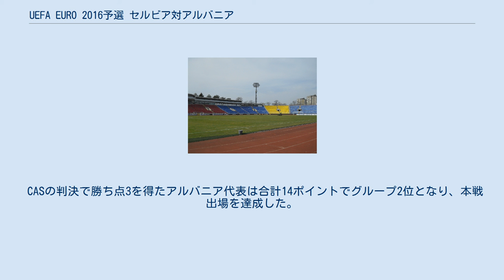UEFA EURO 2016予選 セルビア対アルバニア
この項では、2014年10月14日に行なわれたUEFA EURO 2016予選・グループI・サッカーセルビア代表対サッカーアルバニア代表の試合について記す。
 この試合の前半終了間際に大アルバニア主義を掲げたドローンがスタジアムのピッチ上を飛行し、それをきっかけに双方の選手・サポーターが入り混じっての乱闘が発生した。
試合は0 - 0のスコアのまま打ち切られ、この事件を発端とした騒動が各地で起きた。
10月23日、UEFA管理・倫理・規律委員会は、この試合を没収試合(3-0でセルビアの勝利)とした上で、双方のサッカー協会に対し10万ユーロの罰金を科した。
これに対しセルビア、アルバニアサッカー協会が共に異議申し立てを行い、スポーツ仲裁裁判所はUEFAの判決を取り下げアルバニア側の主張を支持する判決を下し、3-0でアルバニアの勝利とされた。
 セルビアとアルバニアは2014年2月23日に行われた抽選の結果、同じグループIに入った。
両国はコソボ紛争を頂点としてコソボの対応を巡って対立を深めてきた。
同じ抽選会ではアルメニアとアゼルバイジャンが政治的対立(ナゴルノ・カラバフ戦争)を理由に別組に分けられたが、両国は直接戦争をしていないので問題ないというUEFAの判断により、特別な対応はとられなかった。
 セルビア v アルバニア 事件の現場となったスタディオン・パルチザーナ 2014年10月14日、セルビアのホームで試合は開催された。
両国のサッカー協会およびUEFAは衝突を予防するためアルバニアサポーターを会場に入れないことで合意していたが、観客の持ち物については配慮されなかった。
 アルバニアサッカー協会の報告によると、試合当日、アルバニアの選手たちが乗るバスに対してセルビアのサポーターが石やコンクリートの塊を投げつけ、試合直前のウォーミングアップ中にもピッチ内にものが投げ込まれ続けた。
 試合開始前、セルビアサポーターは「アルバニア人を殺せ」「コソボはセルビアのものだ」というチャントを行い、アルバニアの国歌斉唱の際にはブーイングや怒声が上がった。
 試合開始直前にはNATO（北大西洋条約機構）の旗が燃やされた。
試合開始から15分後、ピッチに発炎筒が投げ込まれた。
さらに10分後、セルビアのサポーターがギリシャの国旗を掲揚した。
ハーフタイムに入る10分前、コーナーキックを蹴りにいったアンシ・アゴリの前に発炎筒が投げ込まれ、爆発した。
アゴリとアシスタントレフェリーの周囲に様々なものが投げ込まれたため試合は一時中断、ダンコ・ラゾヴィッチとアレクサンダル・コラロフがスタンドの観客をなだめた。
40秒後に試合は再開され、ピッチに物を投げ込まないようアナウンスがあった。
40分頃、ベキム・バライに向かってボトルが投げ付けられ、セルビアのサポーター数名がピッチへの侵入を試みた。
 当試合で主審を務めたマーティン・アトキンソン 42分、マーティン・アトキンソン主審はセルビアのサポーターが発炎筒を投げ込み続けたため再び試合を一時中断した。
中断中、旗をつり下げた小形のクワッドロータードローンが現れ、ピッチ上空で停止した。
旗には近代アルバニア建国の父であるイスマイール・ケマリとイサ・ボレチーニの肖像、「先住民」とアルバニアが独立した「1912年11月23日」の文字、そして大アルバニアの地図が描かれていた。
セルビアのステファン・ミトロヴィッチはジャンプして旗を引きずり落とした。
これに対しアルバニアのアンディ・リラとタウラント・ジャカが旗を回収しようと走り寄り、両者の間でもみ合いになった。
ベキム・バライはミトロヴィッチから旗を取り上げたが、ピッチに乱入したセルビアサポーターがプラスチック製の椅子でバライの背中や頭を殴った。
アルバニアキャプテンのロリック・カナが駆け寄ってきてセルビアサポーターを殴り、さらに双方のチームスタッフまで乱闘に参加する事態に発展した。
ピッチに侵入したセルビアサポーターがイスやその他の道具でアルバニアの選手を暴行したため、レフェリーは双方の選手たちにピッチを離れるよう指示した。
アルバニアの選手たちがドレッシングルームに引き上げる際に様々な物が投げつけられ、セルビアの選手...